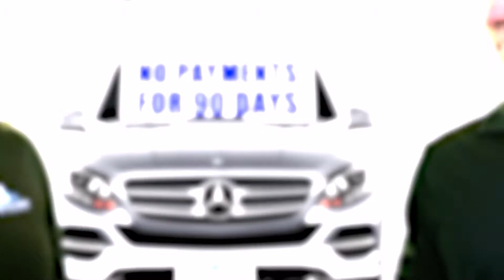RTAG 15 REVISED